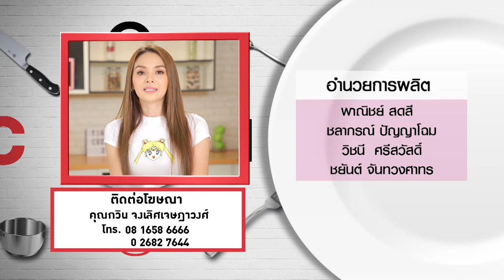หลิว อาจารียา โชว์เสน่ห์ปลายจวัก ให้อาจารย์ยิ่งศักดิ์ได้ลิ้มลอง l กินได้ก็กิน EP.138 [3/3]